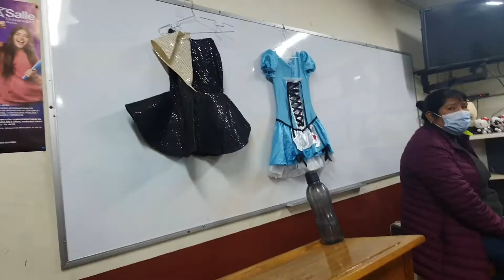Larga Noche de Museos: Exposición de Muñecos de Peliculas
Ahora estamos en la Larga Noche de los Museos en la ciudad de La Paz, estamos en el CBA viendo Juguetes de las peliculas de Disney